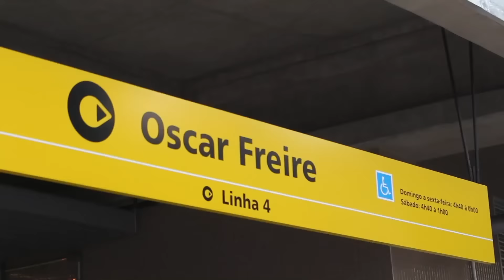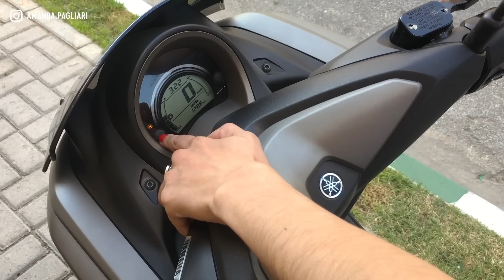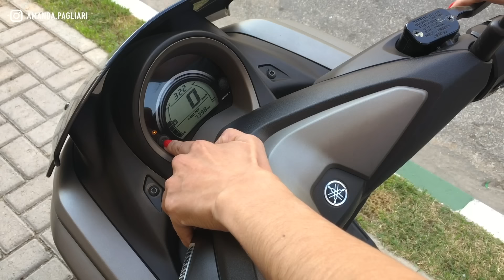TESTE COMPLETO NMAX 160 - Pontos Positivos e Negativos | Teste de Moto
Avaliação completa do scooter NMAX 160 da Yamaha. Pontos fortes e Fracos desse scooter que é concorrente do PCX.

No vídeo mostro se o scooter é bom para iniciantes.

📱 🖥 LINKS OFICIAIS

📄 🎥 FICHA TÉCNICA

EDIÇÃO
Bueno Mídia